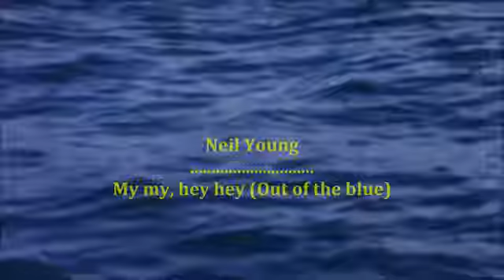🎶👍MY MY HEY HEY ( OUT OF THE BLUE). 🎸👋NEIL YOUNG -- ALBUM : RUST NEVER SLEEP✌️LOVELY LYRICS. 👍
STREET OF DREAM -- ONE OF THE BEST SONG LYRICS WRITTEN BY NEIL YOUNG FROM ALBUM : RUST NEVER SLEEPS(FILM PARADOX -- OFFICIAL MUSIC VIDEO) PROMISE OF THE REAL-- PEACE TRAIL. 😎🙏👍👌🎶🎵WONDERFUL MEMORIES BLUES SONG FOR THE ALL MUSIC LOVERS. 👋🎸THANKS SO MUCH. 👌
Into the Black
Chromatics
My, my
Hey, hey
Rock and Roll
Is here to stay
It's better to burn out
Than to fade away
My, my
Hey, hey
Out of the blue
Into the black
They give you this
But you pay for that
Once you're gone
You can never come back
When you're
Into the black
The King is gone
But he's not forgotten
This is the story of Johnny Rotten
Hey, hey
My, my
Rock and Roll
Can never die
There's more to the picture
Than meets the eye
Hey, hey
My, my